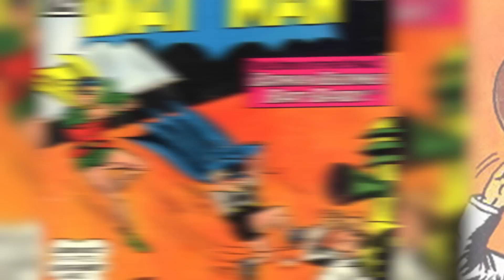Top 10 Alternate Versions Of Batman – Part 3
Top 10 Alternate Versions Of Batman – Part 3. You asked for it, part 3 alternate versions of your favourite Caped Crusader.

Produced By:
Landon: